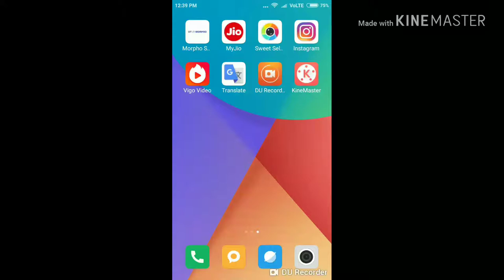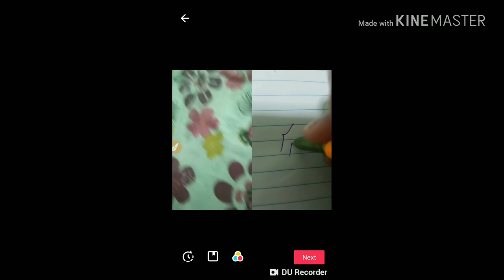Make duet video on til tok app by multitelented channel